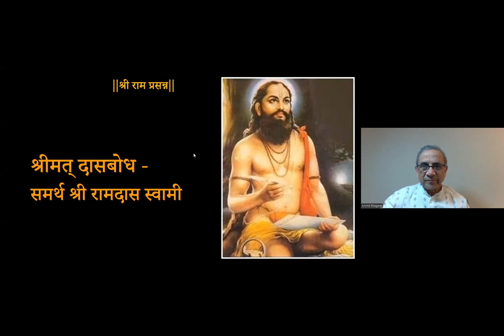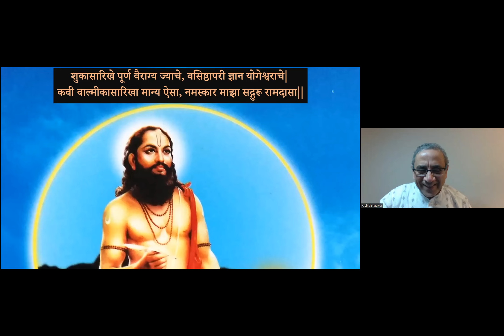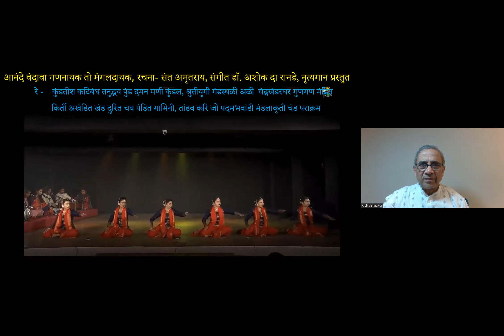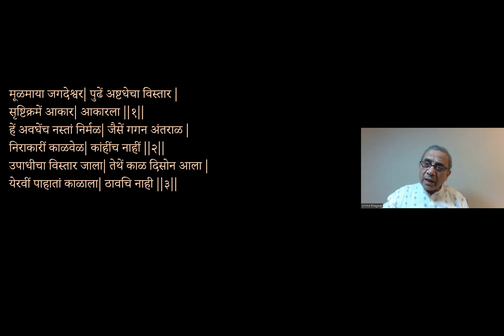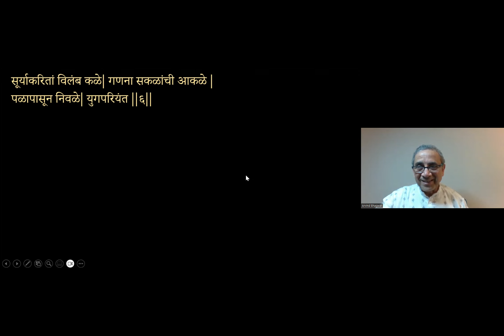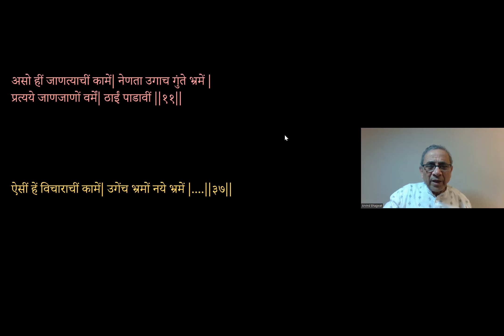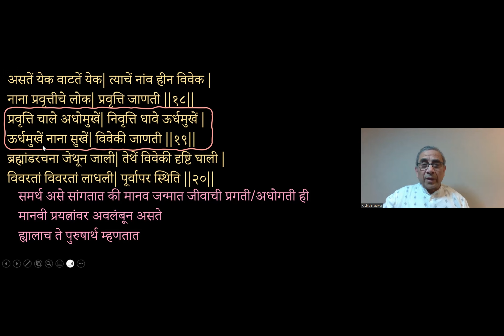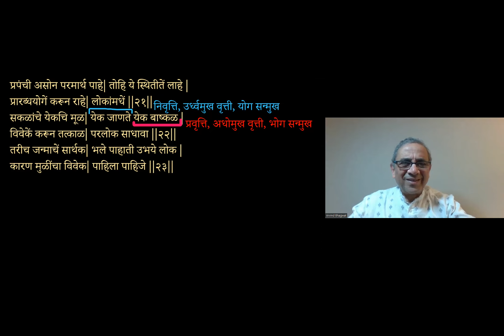September 18th 2023 Dasbodh by Arvind Bhagwat in Marathi